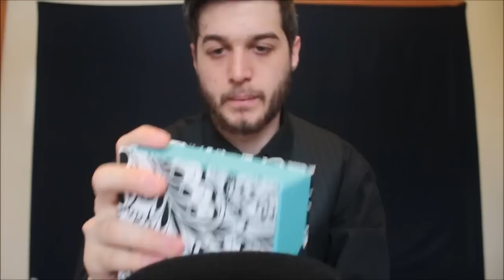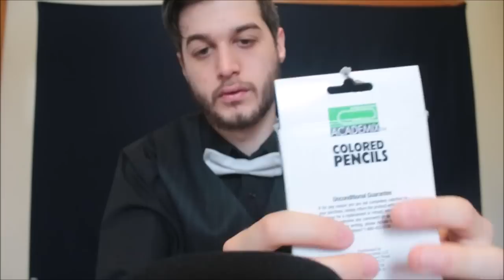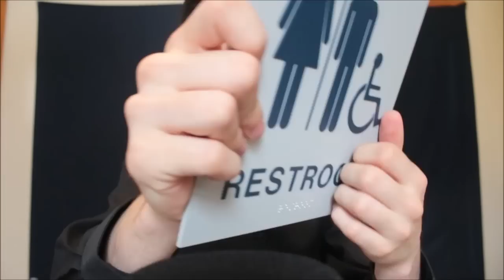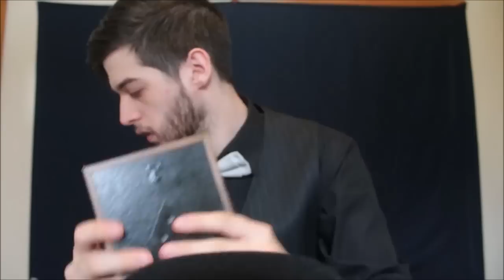WORLD'S FASTEST 100+ ASMR TRIGGERS EVER! ULTRA FAST ASMR!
Funny and fast ASMR! Watch or listen to your healthy dose of over 100 ASMR triggers in 35 minutes!  Both audio and visual triggers are included in this video. This video took a lot of preparation and boy oh boy did I make a mess. I hope you all enjoy!

Welcome to my ASMR channel! These videos are for nothing more than just to relax you and help you melt stress away. Down below are links to my other YouTube channels as well so check them out!